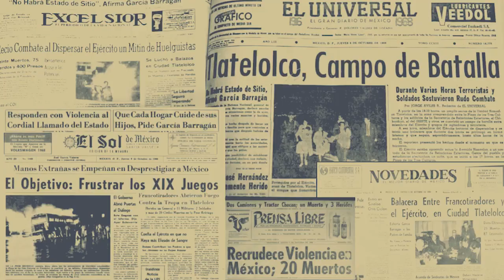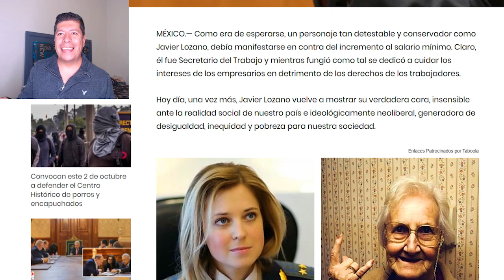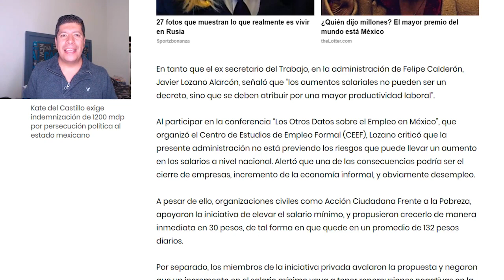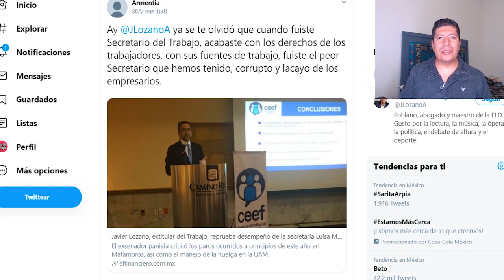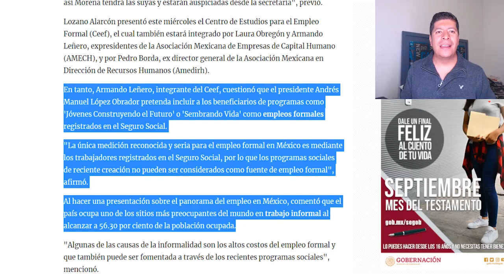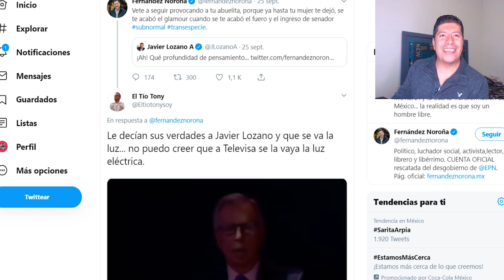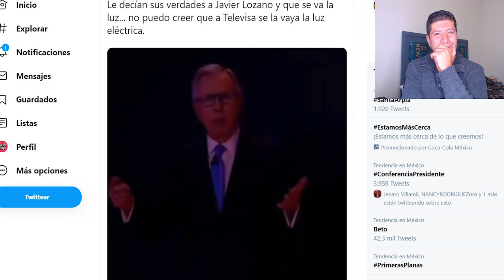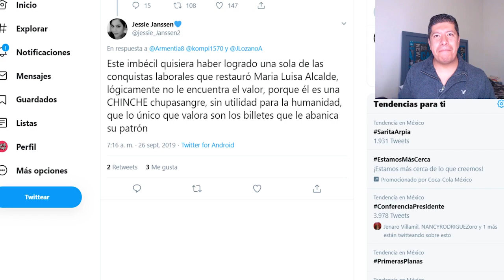JAVIER LOZANO dice que no aumenten salario a trabajadores "DEFIENDE A EMPRESARIOS"